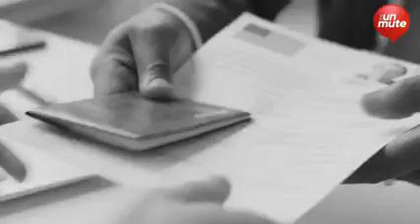Visa | ਅਗਰ ਤੁਸੀ ਵੀ ਜਾਣਾ ਚਾਹੁੰਦੇ ਹੋ Australia ਤਾਂ ਸੁਣੋਂ GD Singh CEO ਦੀ Interview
Australia ਜਾਣ ਦੇ ਚਾਹਵਾਨ ਹਰੇਕ ਵਿਦਿਆਰਥੀ ਦੇ ਸਵਾਲ ਦਾ ਜਵਾਬ ਹੈ Apply 4 Study ਕੋਲ, ਸੁਣੋਂ GD Singh, CEO ਦੀ ਇਹ ਇੰਟਰਵਿਊ
The Unmute Live,the unmute live,The unmute chan,punjabi news,punjab news,australia,student visa,GDsingh CEOaustralia,CEOaustralia,study in australia,australia study visa updates 2022,immigration policy,australia study visa process